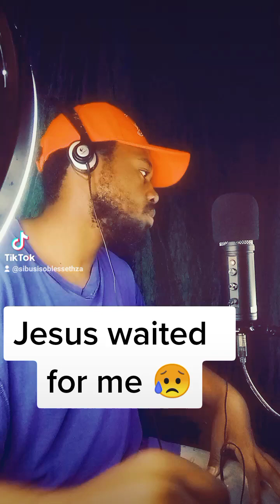Travis Greene's You Waited covered by Sbu Asher Blesseth worship #2023 #2024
Spirit filled | Hill song music| USA gospel| South African gospel| Holy spirit | Jesus is Lord Music | Fire